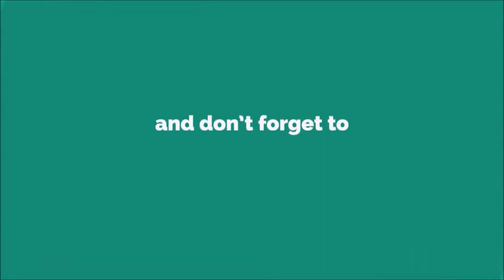Hello Bidhan Ringtone [With Free Download Link]